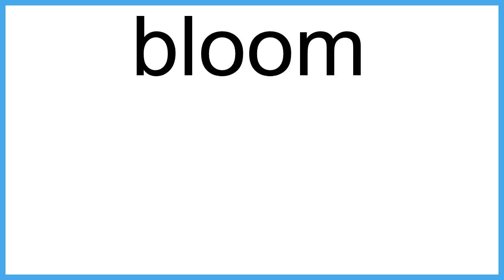bloom The New English Dictionary meaning | Vocabulary for Kids | Children's Dictionary